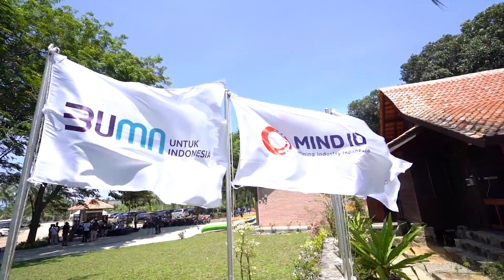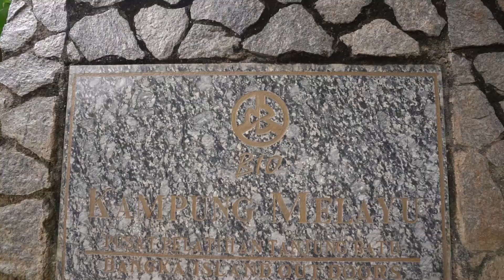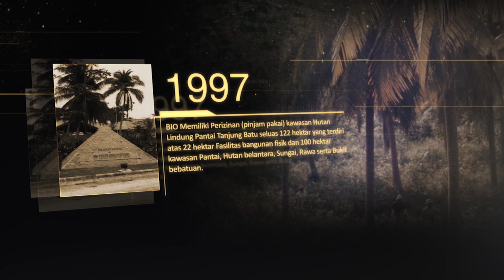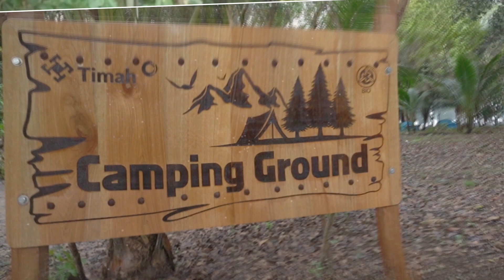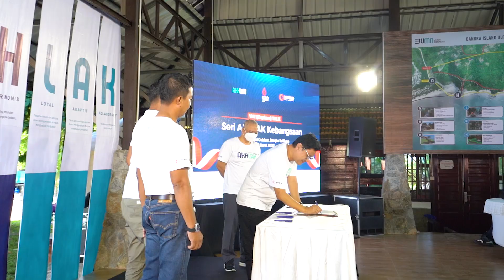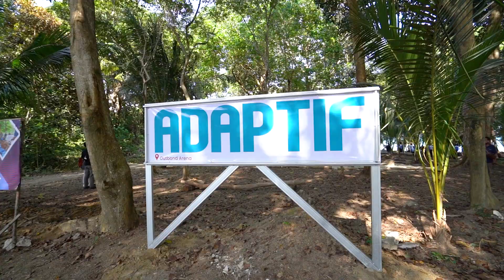BIO PT TIMAH Tbk Jadi Pusat Pengembangan dan Pembelajaran SDM Ber- AKHLAK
Transformasi Kementerian Badan Usaha Milik Negara (BUMN) juga ditandai dengan transformasi sumber daya manusia yang menjadi bagian yang tak terpisahkan.  Kementerian BUMN menetapkan core value BUMN yang memiliki akronim AKHLAK yang meliputi Amanah, Kompeten, Harmonis, Loyal, Adaptif, dan Kolaboratif yang ditetapkan pada 1 Juli 2020 silam.